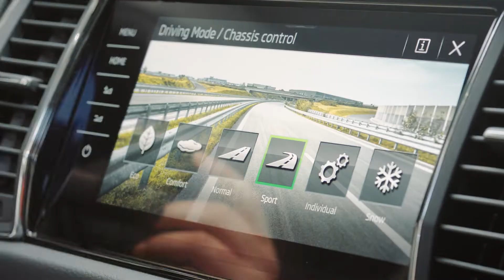ŠKODA KODIAQ: How to use Dynamic Chassis Control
One car, multiple personalities. Dynamic Chassis Control in the new ŠKODA KODIAQ lets you choose from various Driving Modes and even personalise them. Let’s find out how.